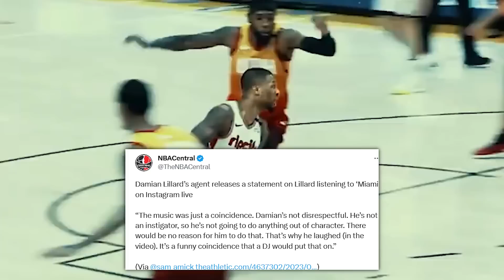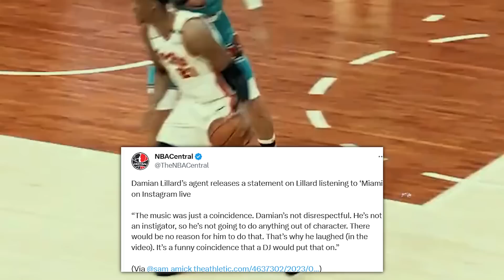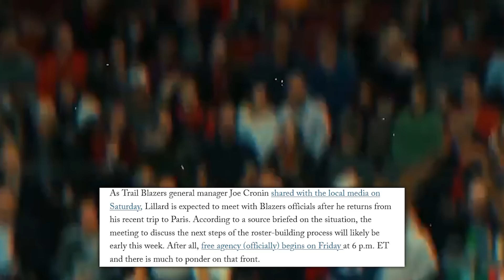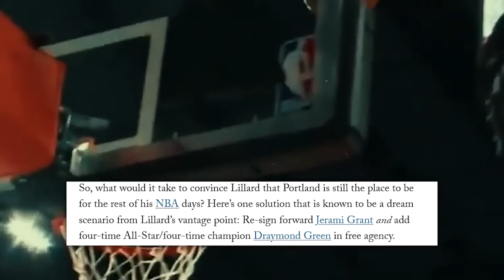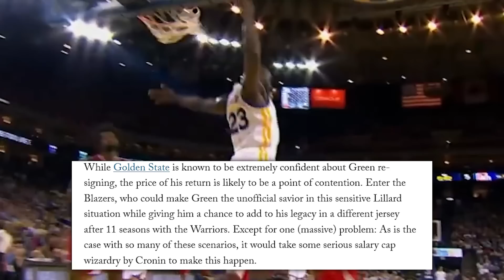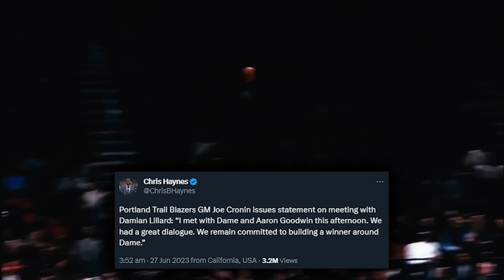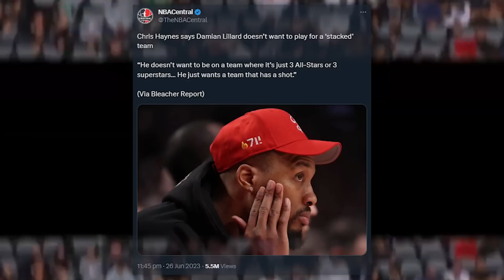Damian Lillard Changed His Mind... (Again)